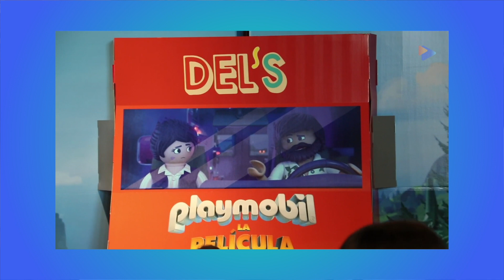ENCUENTRO DIGITAL CON TVIPLAY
Hoy entrevistamos al gran TVI Play. Quien nos habre las puertas digitalmente a su estudio para mantenernos informados de toda la actualidad y sobretodos los orígenes del canal.

Disfruta de muchos mas vídeos en el canal. Algunos de ellos mezclan animación stopmotion, con alucinantes proyecciones de mapping.